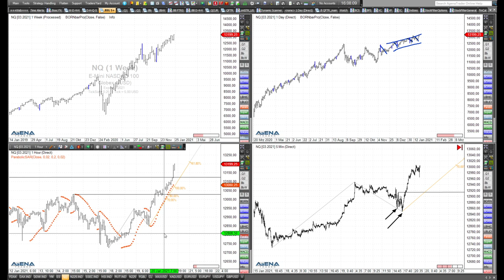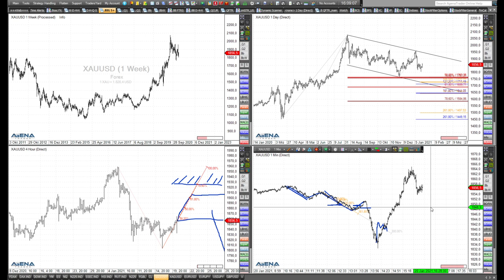Rüdiger Born: Nachbesprechung für Nasdaq-Szenario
Gestern hatte ich im Video und im Trade des Tages ein Aufwärtsszenario im Nasdaq besprochen. Heute folgt sozusagen die Nachbesprechung. Wie geht es weiter im Nasdaq? Mehr dazu in diesem Video.